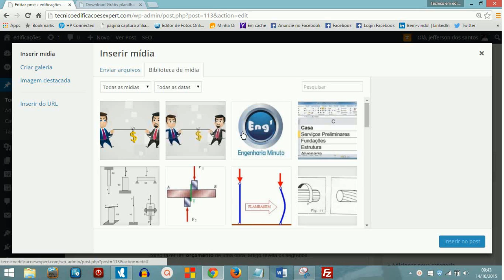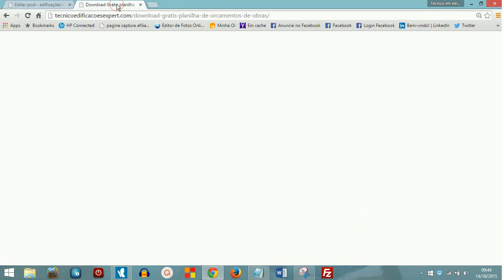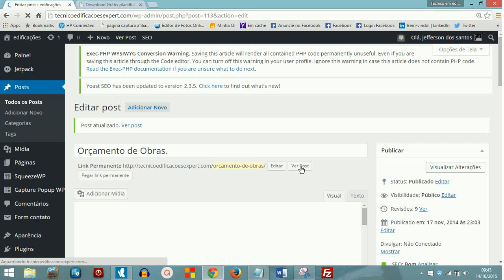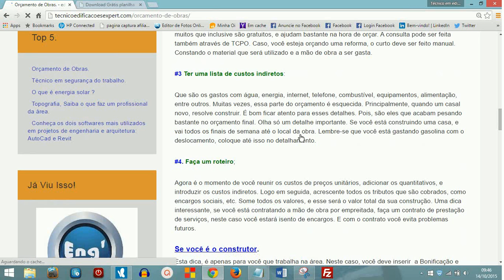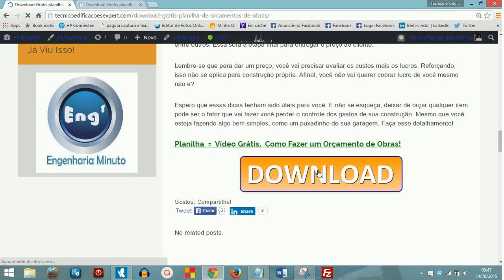Como colocar um botão no post.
E-book Grátis Revela Como Pessoas Comuns Estão Criando Negócios Online do Zero Mesmo Sendo Completos Iniciantes!

Passo a passo Completo Para "Criar seu Próprio Negócio na Internet" Começando hoje...    Clique no link Abaixo!

Como prometido no vídeo passado aqui eu falo de como colocar um botão dentro do post ou pagina do seu blog.

Uma dica simples porém eficiente e que chama muito mais atenção para o clique do usuário do que uma simples frase.

Essa simples técnica esta me gerando um resultado incrível tendo mais e mais assinantes para minha lista.

Espero que goste e qualquer dúvida é so entrar em contato comigo

Abraços e sucesso!